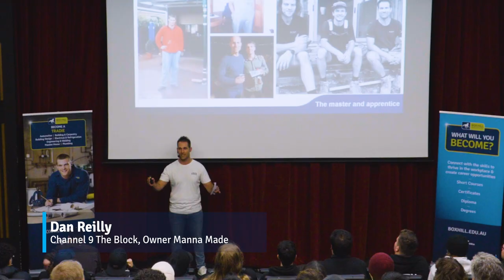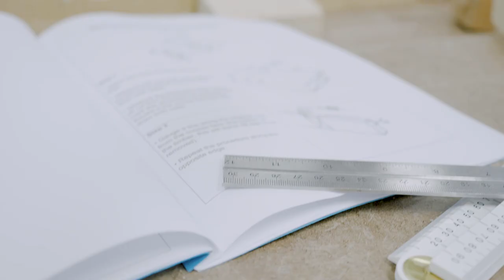TRADIE TALKS - Life Beyond The Tools featuring Dan Reilly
Box Hill Institute was privileged to host Dan Reilly, renowned Master Builder from the television show The Block, for our final session of Tradie Talks.

In front of an audience of over 150 Trades students and staff, Dan shared his journey and experiences from apprentice to business owner. He emphasised the fundamental skills, behaviours, and attitudes expected by employers and the importance of maintaining work-life balance, prioritising worksite safety, and striving for continuous professional development.

Our students found his insights invaluable and appreciated his relatable, down-to-earth nature. We thank Dan for his time and contributions to our learning community.

Extra special thanks go to Box Hill Institute's Project Coordinator - Trades, Jobs Victoria Project, Janet Gardiner, who worked extremely hard to put this all together.

SZ7NJTGZKUBDAWD6